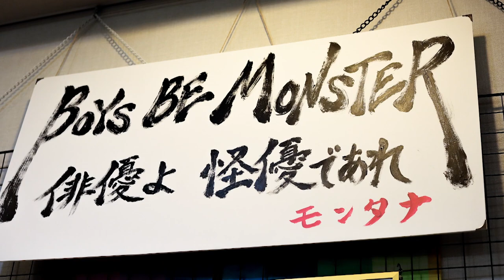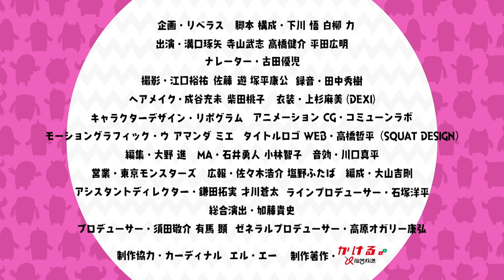声優･平田広明が激辛審査!?次回予告ナレーション選手権！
■仙台放送 モンスターライフ シーズン7
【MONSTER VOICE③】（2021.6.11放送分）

00:00 ①「MONSTER VOICE」
出演：溝口琢矢/寺山武志/高橋健介/平田広明

11:05 ②「MONSTER ONE PHRASE」
出演：寺山武志

アニメ「ONE PIECE」サンジ役や
ジョニー・デップの吹き替えでおなじみ！
レジェンド声優・平田広明さんによる“声の表現力”レッスン！

今回は、タクヤ・ケンスケ・寺山さんが
番組の次回予告にチャレンジ！

制限時間たった5秒！
視聴者が「来週のモンスラが気になる！」
と思ってくれるようなフレーズを考え、いざトライ！

採用されるのは1人！果たして選ばれしモンスターは！？

▼モンスラのおすすめ動画はこちら！

【モンスターライフとは？】
芸能事務所「モンスタープロダクション」の寮“モンプロ荘”に集う
若手俳優（＝モンスターズ）がドラマにコントに体当たりする15分！

①：モンプロ荘パート
貧乏若手俳優がモンプロ荘のリビングで
日常と非日常の境目をいったりきたりしているドラマパート。

②：コントパート
全身銀色の宇宙人、茶色いUMA、喋る腹話術人形、河童…などなど
イケメン俳優が奇っ怪なキャラクターを大熱演！

仙台放送　毎週金曜深夜1時40分からOA中！

【モンスターズ】

▼タクヤ＠溝口琢矢
モンプロの新人俳優。ヘンテコな寮での暮らしに戸惑いながらも、夢に向かって俳優活動をしている。

▼寺山さん＠寺山武志
寮のメンバーで一番の先輩。一応、まとめ役である。なかなか売れない現状に焦りも感じている。

▼ケンスケ＠高橋健介
東京出身のシティーボーイ。落ち着いた雰囲気であまり羽目を外すタイプではなく寮のメンバーをよく洞察している。

横田龍儀・ 眞嶋秀斗・小松準弥・田村 心・ヨンウク・北川尚弥・友常勇気・小林 涼・土井一海 ・福井大輔 ・白柏寿大・ 二葉 勇・二葉 要・深澤大河・大崎捺希・松村 優・高本 学・秋沢健太朗・大隅勇太

and more…
【 モンスラ情報はコチラ！ 】